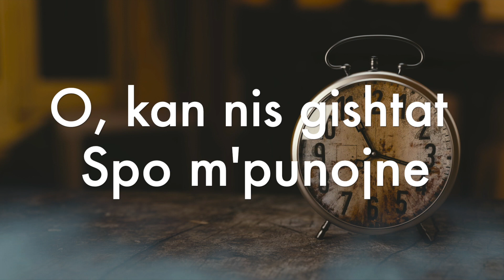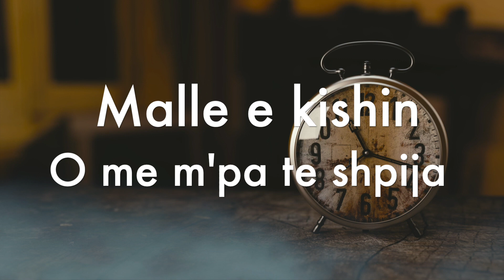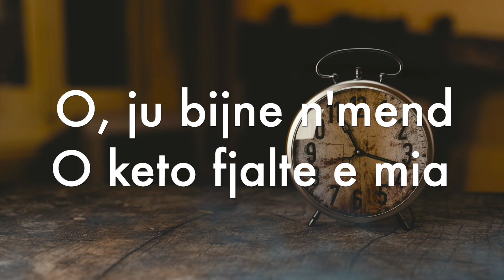Bajrush Berisha - Pleqnija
Kenge popullore nga Bajrush Berisha.

Teksti:

Kadal dal po vjen pleqnija
Mi qan hallet qiftelija 2x

Kan nis gishtat o spom punojne
Edhe zani o mir spom shkone 2x

Kur mkujtohen o ditet e mia
Malle e kishin o mem pa te shpija 2x

O trupi jem o sesht bo rahate
Tu ju kendu o nqytet e nfshate 2x

O pom kujtohen o fjalt e plakut
Kur mit thoshte o rreth oxhakut 2x

O ju bijn nmend o kto fjalt e mia
Se kshtu vjen o e shkret pleqnija 2x

Ndalohet ngarkimi i videove nëpër kanale tjera, ndërsa lejohet dhe pëlqehet shpërdarja e videove vetëm nga kanali jonë zyrtarë.